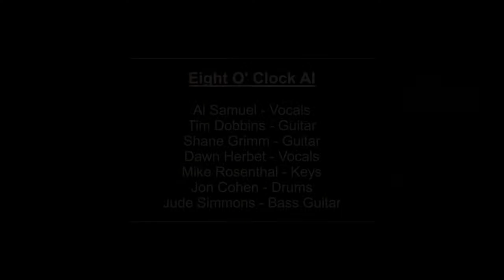Eight O' Clock Al - Mustang Sally - The Roxy 7-31-2010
Eight O' Clock Al performing Mustang Sally by Wilson Pickett at The Roxy on 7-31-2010.  Photo done by Tim Behrens. Video in Sound man perspective.

Al Samuel - Vocals
Tim Dobbins - Guitar
Shane Grimm - Guitar
Dawn Herbet - Vocals
Mike Rosenthal - Keys
Jon Cohen - Drums
Jude Simmons - Bass Guitar